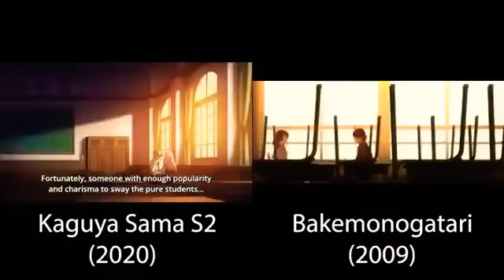かぐや様 物語パロシーン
藤原書記が1番かわいい！異論は認めない🤨